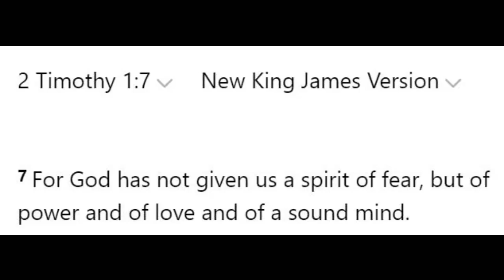Pentagon Is Seeking EMP Weapon To Eliminate Drone Swarms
Faced with the reality that drones are reshaping the modern battlefields in Ukraine and Gaza, the Pentagon has been tasked with finding a budget-friendly solution to eliminate these 'flying IEDs.' While missiles are too expensive, and laser beams are a distant dream, the next best cost-effective weapon US military officials are eyeing up could be electromagnetic pulse weapons to counter drone swarms.

MY LINKS:

'The Wayfarers Stories': DREAMS, HOME, MERCY, SPIRIT, TIME, HOPE, FIRE, and the upcoming URGENT are gritty, edgy, timely, and gripping must-read End-Times fiction with dashes of love and romance.

Follow me on X: @jim_yackel